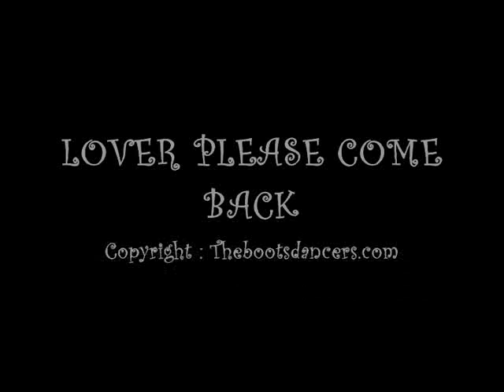LOVER PLEASE COME BACK par THE BOOT'S DANCERS